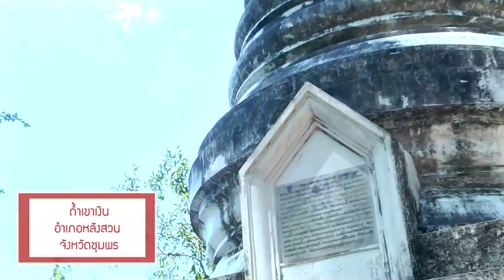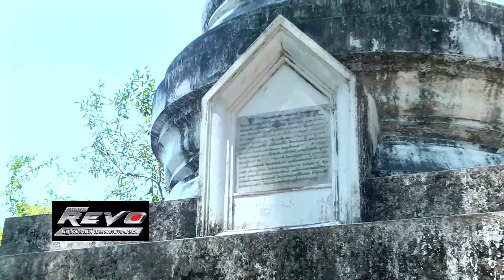เที่ยวถ้ำเขาเงิน ตามรอยเสด็จประพาสหัวเมือง I กู๊ดเดย์ ที่เที่ยวชุมพร I gooddayontube